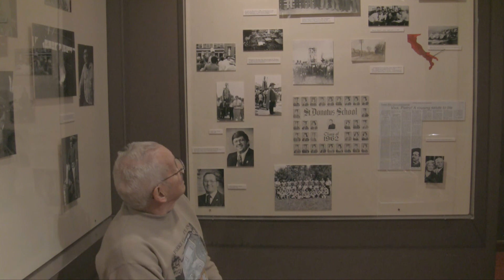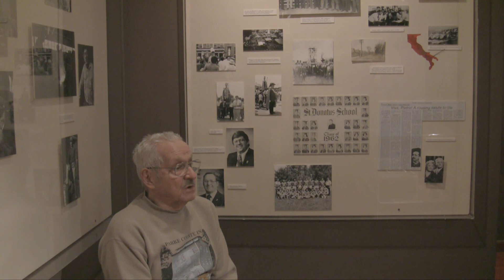James Summers : School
James Summers gives his take on going to school in Blue Island